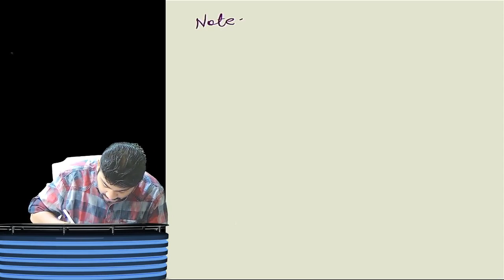CA FINAL SFM INTEREST RATE PARITY CONCEPT AND FORMULA DERIVATION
CA FINAL SFM INTEREST RATE PARITY CONCEPT AND FORMULA DERIVATION BY CA SANKALP KANSTIYA